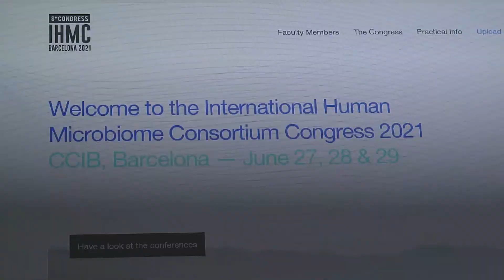2012 - Investigar el microbioma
Con motivo del 25º aniversario de IrsiCaixa, repasamos 25 hechos clave en el campo del VIH/sida ocurridos a nivel mundial. Una cronología visual que comienza en 1995.

13 - En nuestro cuerpo hay millones de microbios, conocidos como microbioma. Este puede influir en el funcionamiento de nuestro sistema inmunitario, respuesta a vacunas y otras enfermedades. En 2012 se constituyó el grupo de Genómica Microbiana de IrsiCaixa, centrado en la investigación sobre el microbioma intestinal.